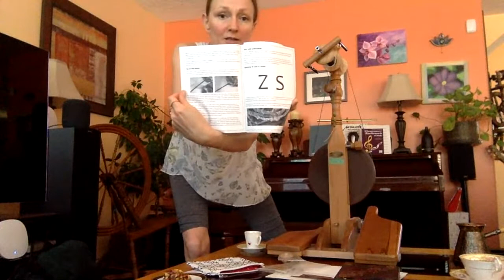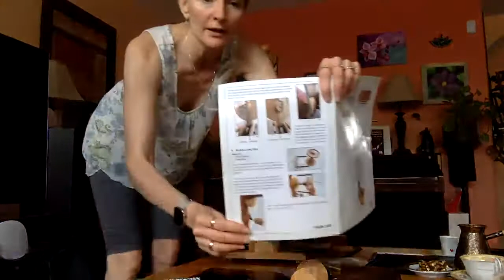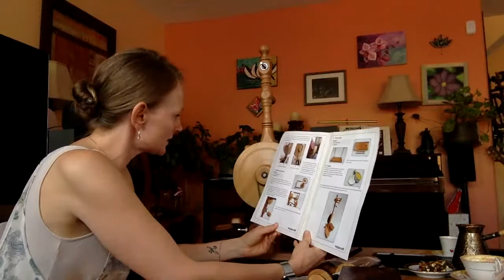8 июля 2019. Прялка Majacraft Little Gem.